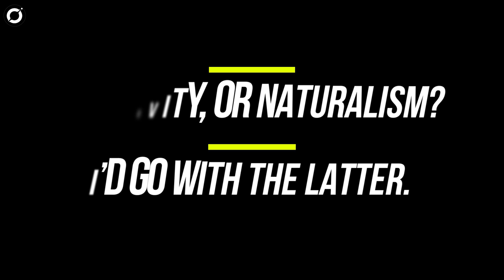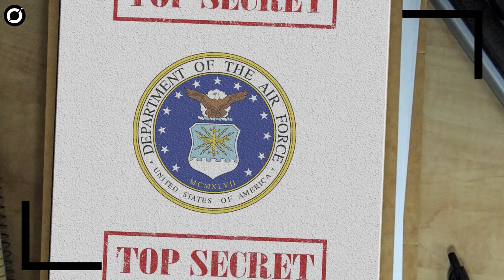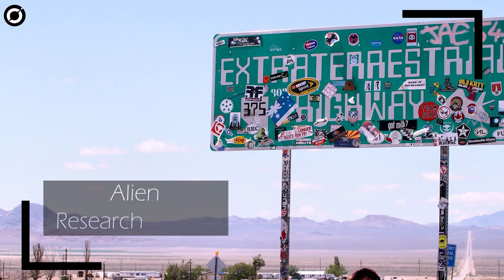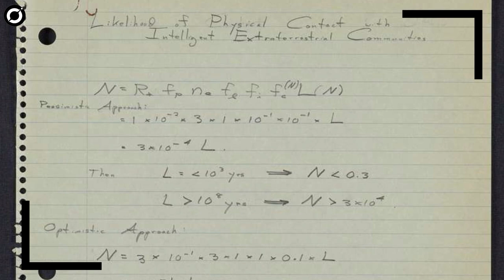Yes, Aliens on Earth! 10 Evidences of Ancient Alien Life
To assume we are the only one in the whole universe is quite arrogant, if you ask me. There has to be life somewhere out there. And not just life, but, an intelligent one.
Well, I am going to show you top ten pieces of evidence to prove that aliens really exist.